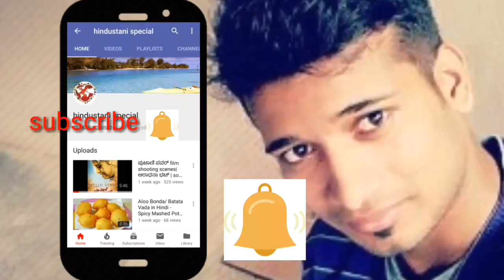Wonderful Rabbit Giving Birth To 9 Baby At Home | Baby Bunnies So Cute | Funny Rabbit Compilation